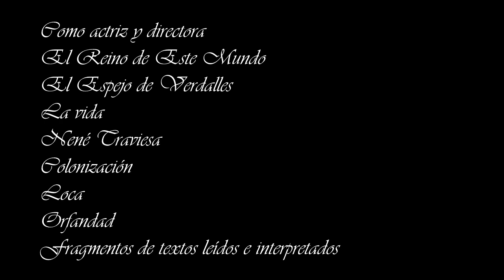Demo Reel Claudia Rojas como Actriz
Demo Reel Claudia Rojas Morales, Actriz Cubana.